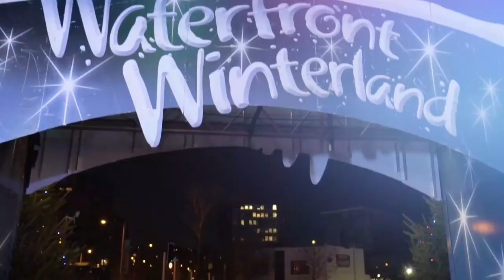It's going to be a cracker of a Christmas in Swansea!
It's going to be a cracker of a Christmas in Swansea! Check out everything that is going and have a cracking great time!